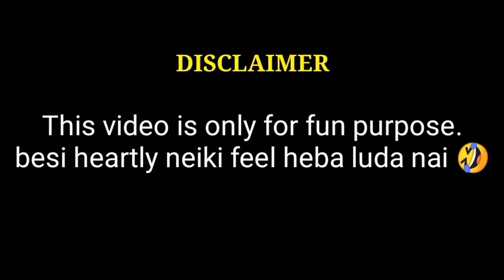Odia Movie koraputia dubbing comedy 😂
this is a Odia comedy version dub of "Odia Movies" by Deadpool Bhaina. Enjoy the video :)